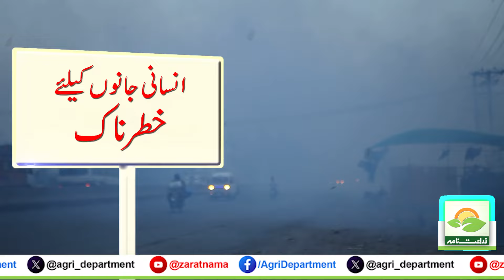دھان کی باقیات کو آگ لگا نا غیر قانونی عمل